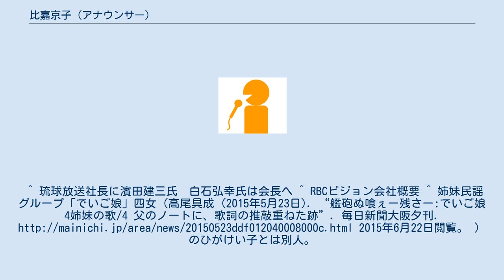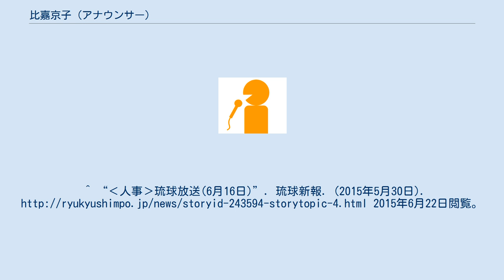比嘉京子 (アナウンサー)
比嘉 京子（ひが けいこ、1958年5月11日 - ）は琉球放送（RBC）取締役テレビ本部報道制作局長。
本名:大野 京子（おおの けいこ、旧姓:比嘉）。
テレビ ラジオ ^ “‹人事›琉球放送(3月1日)”. 琉球新報. (2013年2月19日). 2013年8月12日閲覧。
^ 琉球放送社長に濱田建三氏　白石弘幸氏は会長へ ^ RBCビジョン会社概要 ^ 姉妹民謡グループ「でいご娘」四女（高尾具成 (2015年5月23日). “艦砲ぬ喰ぇー残さー:でいご娘4姉妹の歌/4 父のノートに、歌詞の推敲重ねた跡”. 毎日新聞大阪夕刊. 2015年6月22日閲覧。）のひがけい子とは別人。
^ “‹人事›琉球放送(6月16日)”. 琉球新報. (2015年5月30日). 2015年6月22日閲覧。